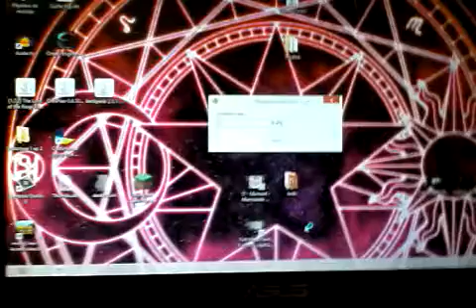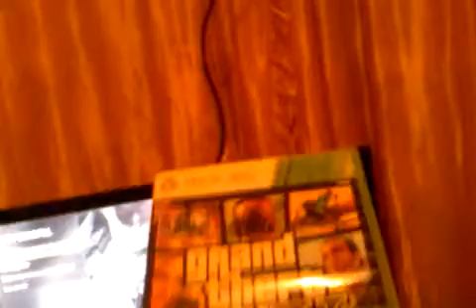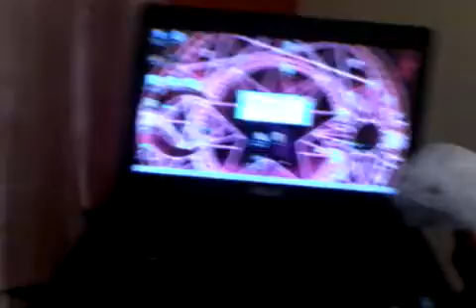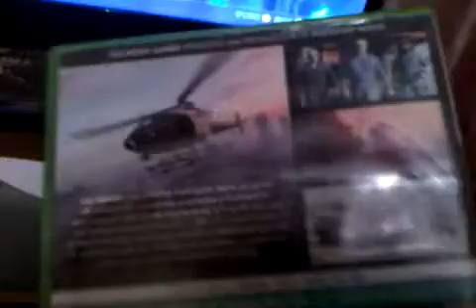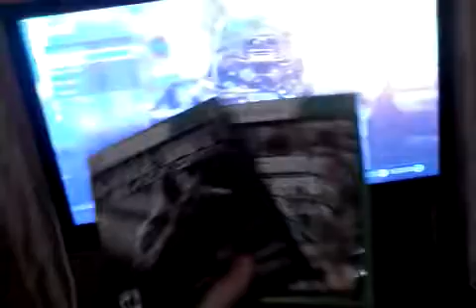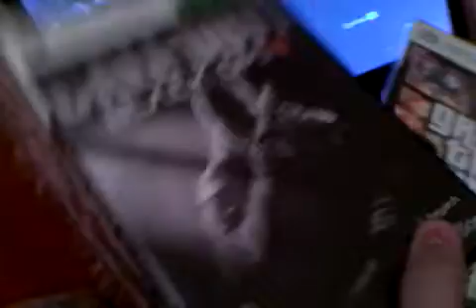Video informativo siguiente video tu decides :D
Que video ago?
Cod Black ops 2
           Vs
Cod advanced wardare
           VS
GTA5